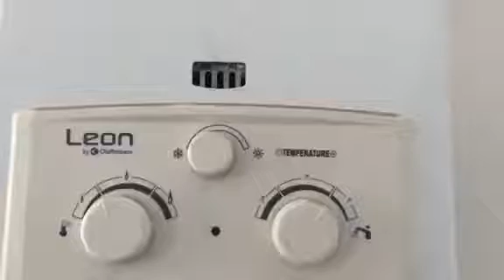Dispensez avec des batteries auto-amorçantes avec Casalex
Avez-vous besoin de changer les piles du chauffage au gaz à chaque fois?
Maintenant, avec Casalex, nous vous fournissons une solution de remplacement pour les batteries, une petite connexion électronique qui est bon marché et facile à installer et vous donne une bonne performance.
Pour les réservations et les demandes de renseignements:
Société Casalex
Ingénieur / Ayman Badr
Maroc : 80 Rue Haj Omar Riffi , 5 ème Etg, Mers Sultan – Casablanca